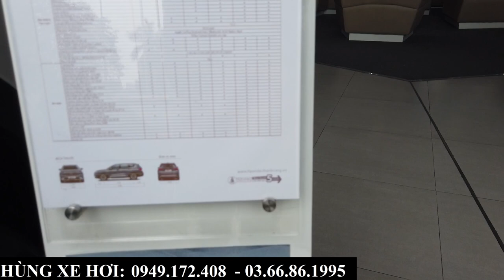Giảm Giá Sâu Chưa Từng có | Giá Xe Khuyến Mại Hyundai Santafe Tháng 2/2023 Tại Bắc Ninh, Bắc Giang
+ Hotline Tư Vấn: 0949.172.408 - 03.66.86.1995